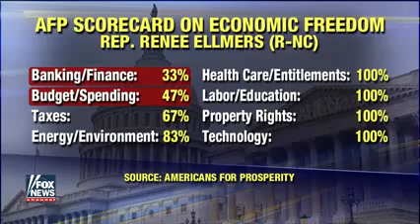Does Paul Ryan need to endorse Donald Trump